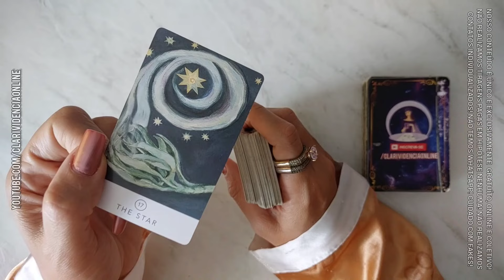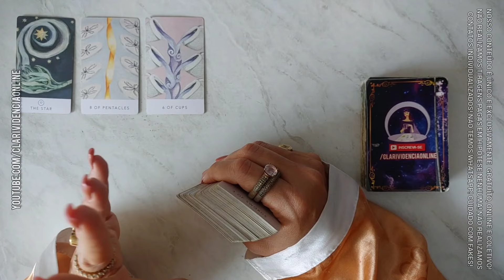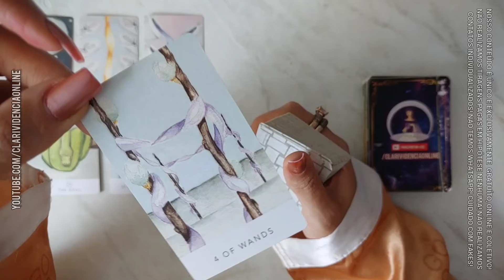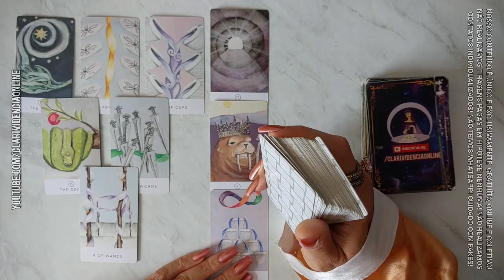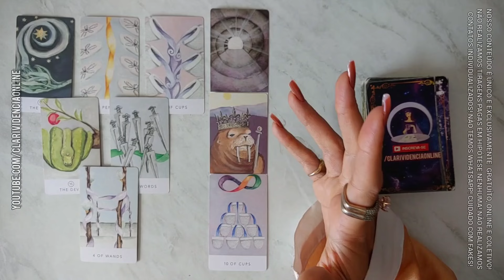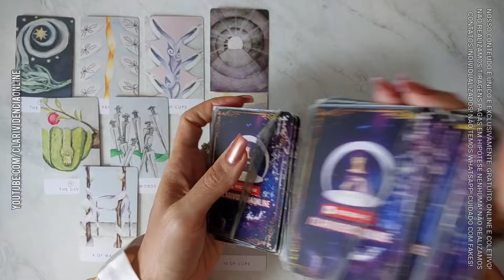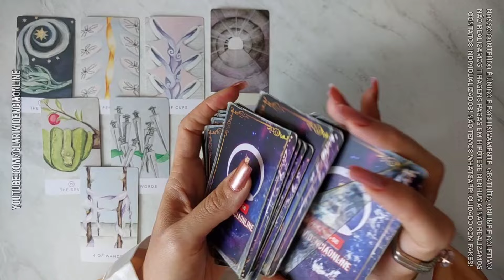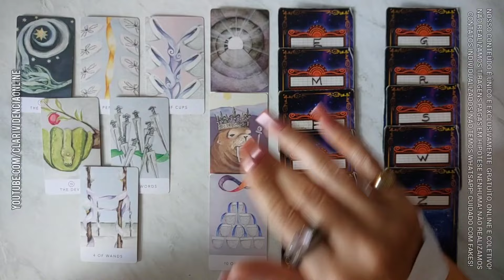ALGUÉM OLHOU SUAS FOTOS E SENTIU CIÚME + LETRA INICIAL! 🌟 [TAROT DE HOJE] *Tarôs*